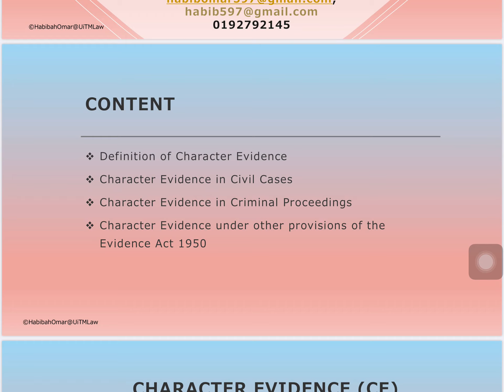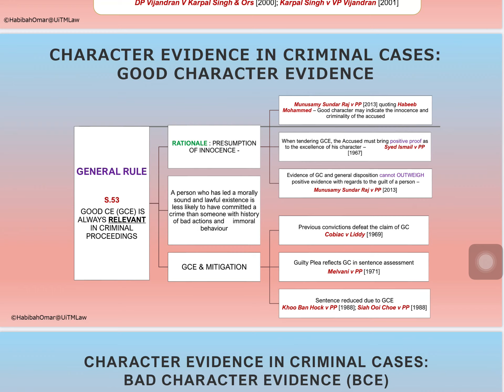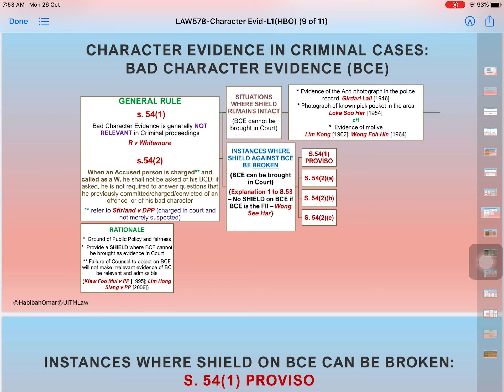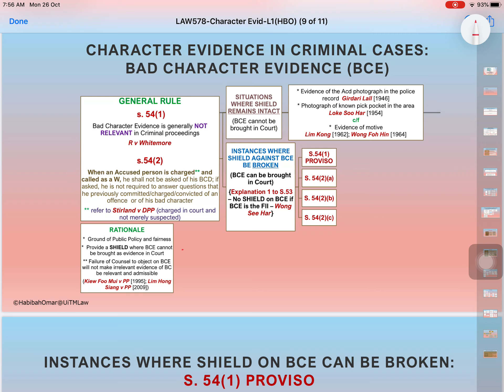LAW578 Character Evid L2HBO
The video provides for the discussion of Character Evidence in Malaysia. It explains about Good Character Evidence in criminal proceedings.